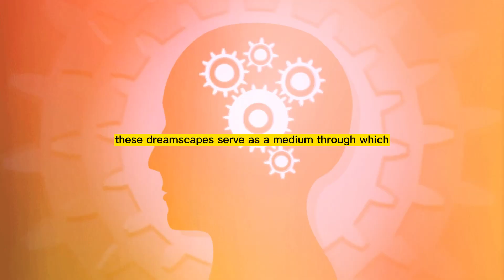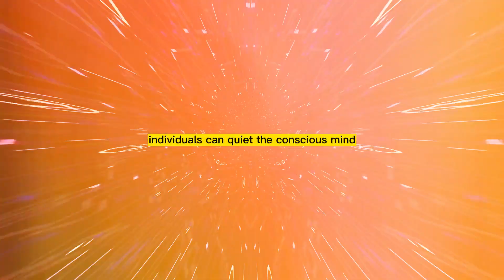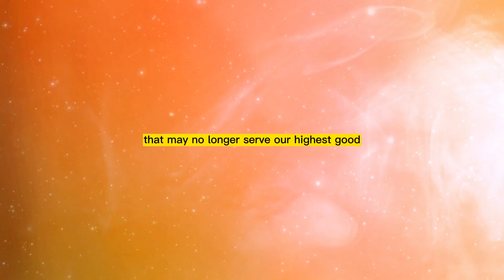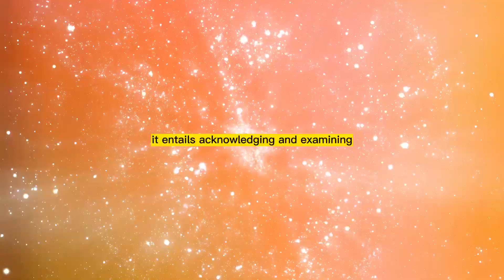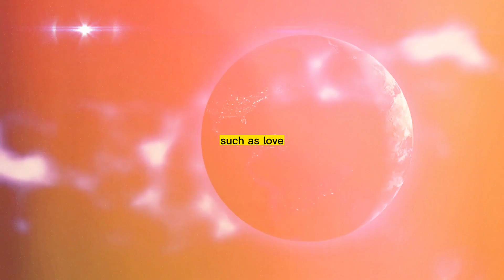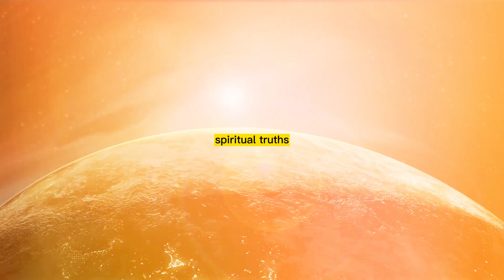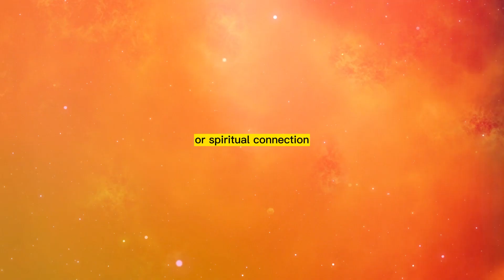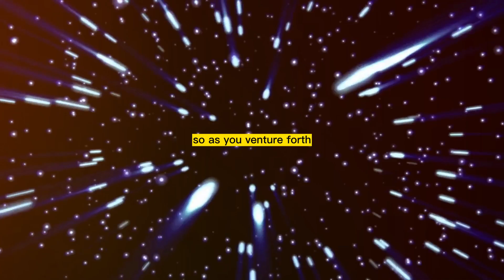Don't Skip These 3 Secrets to Shift to the 5th Dimension ✨ Dolores cannon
🌟 Unlock the Gateway to the 5th Dimension with Dolores Cannon's Profound Insights! 🚀✨

Are you ready to discover the secrets that could transform your existence? Dive into the transformative teachings of Dolores Cannon as we uncover the three pivotal secrets crucial to shifting to the 5th dimension.

💡 On this journey, we'll unravel the mystical wisdom shared by Dolores Cannon, guiding you through the essential keys needed to transition towards the 5th dimension. These insights are more than just revelations—they are transformative tools poised to elevate your consciousness and expand your understanding of existence.

Each video will unveil profound insights, practical techniques, and thought-provoking discussions inspired by Cannon's remarkable teachings.

⭐️ Don't miss out on these three secrets that can catalyze your ascension to the 5th dimension. Welcome to a channel dedicated to empowering your spiritual evolution through the teachings of Dolores Cannon! ✨